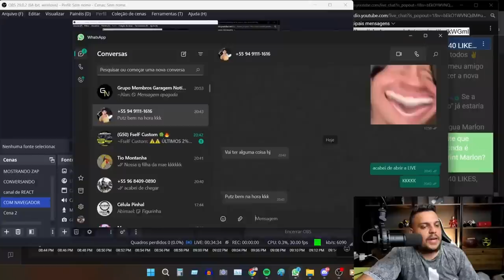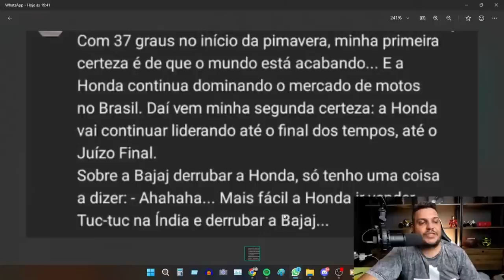🚨YAMAHA Adotará uma POSTURA Mais AGRESSIVA em 2024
✅Haya Creations✅
Film Maker
✅Vulcan Radical Store✅
Endereçõ: Rua Marquês do Herval, 95 - Centro
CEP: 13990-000